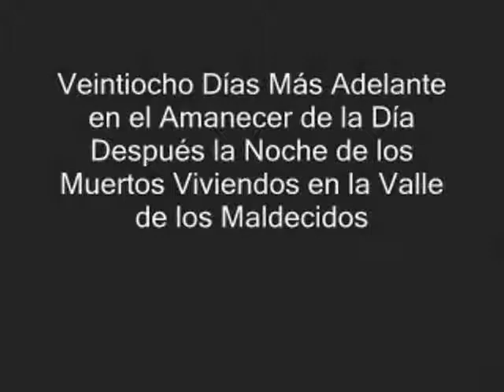Insert-Stock-Zombie-Movie-Title-Here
RaveMunkee Productions Presents:
"Veintiocho Dias Más Adelante en el Amanecer de la Dia Después la Noche de los Muertos Viviendos en la Valle de los Maldecidos"
The actual title is "Twenty-eight Days Later on the Dawn of the Day after the Night of the Living Dead in the Valley of the Damned".  It's essentially a zombie movie in black-and-white, without zombies, and entirely in Spanish. (Translation available upon request)
This movie is the second in a set of unholy alliances between cinema and education, this time involving Spanish class and a word theme.  (It should be obvious)
Writer, Translator, and Actor: Jacob Hiatt
Cinematographer and Editor: Zack Hiatt
The Shoulder: Cliff Hiatt
Pronunciation Voice: Aaron Jennings